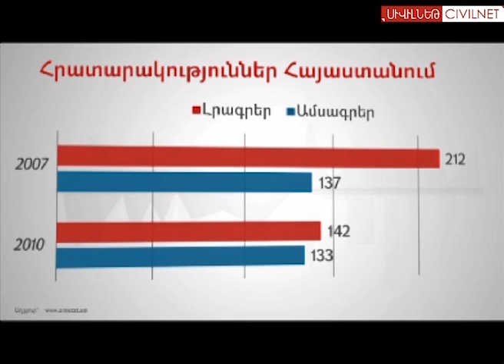Նոյեմբեր 15, երեկոյան եթեր